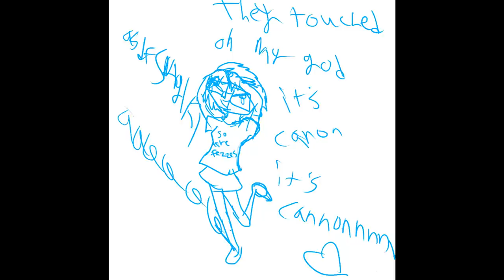my feelings about cherry limeade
i just
got bored
over the hiatus
shhhhhh